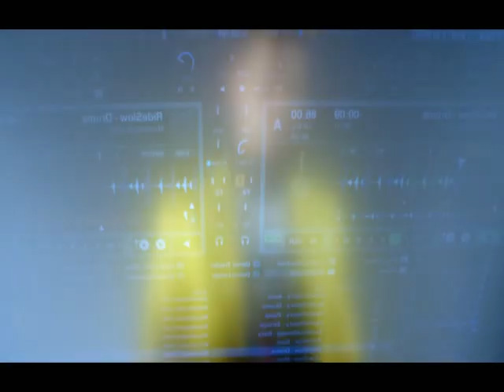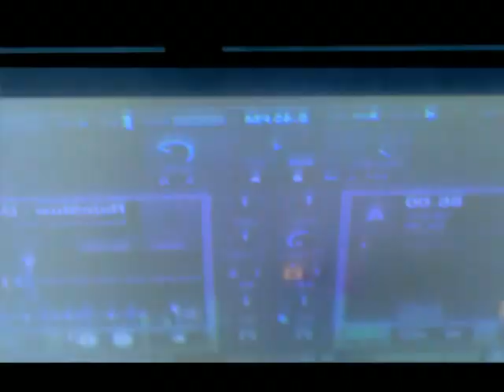Radio Killer - Don t let the music end [ ByJhonny]